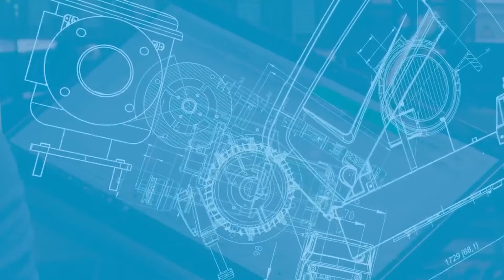Torre de iluminação HiLight S2+ | Pensada para a segurança na operação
Botão de emergência de fácil acesso. Operação sem contato com partes energizadas e muitos outros detalhes pensados para evitar acidentes. Assista e descubra todos. Seguramente a torre de iluminação mais inovadora...